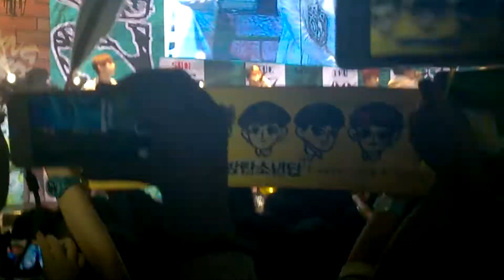[Fancam] 141220 TRB inThailand-so 4 more V focus